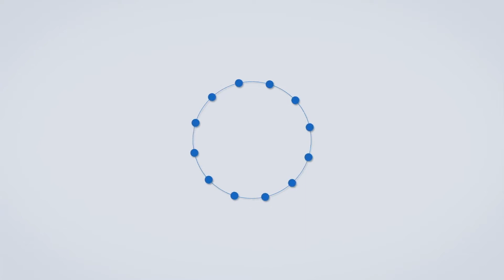Raj Thackeray Stage Video | मनसेच्या शाखेच्या उदघाटन प्रसंगी राज ठाकरे उपस्थित असलेले स्टेज कोसळले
महाराष्ट्र नवनिर्माण सेनेच्या कार्यक्रमात स्टेज कोसळल्याची घटना समोर आली आहे...मुंबईतील गोरेगाव परिसरात ही घटना घडली आहे...या कार्यक्रमासाठी मनसे अध्यक्ष राज ठाकरे सुद्धा उपस्थित होते...गोरेगावमध्ये मनसेच्या शाखेचं उद्घाटन होतं आणि त्या कार्यक्रमाला मनसे अध्यक्ष राज ठाकरे हे येणार असल्याने स्टेज बांधण्यात आले होते...मात्र, तेच स्टेज कोसळले आहे...सुदैवाने या घटनेत कुणालाही दुखापत झालेली नाहीये...मनसे अध्यक्ष राज ठाकरे हे सुद्धा सुरक्षित आहेत...मिळालेल्या माहितीनुसार, कार्यक्रमासाठी जे स्टेज बांधण्यात आला होते त्याची क्षमता कमी होती...क्षमतेपेक्षा अधिक कार्यकर्ते स्टेजवर आले आणि त्यामुळे हे स्टेज कोसळले असल्याचं बोललं जात आहे...स्टेज कोसळल्याने एकच गोंधळ उडाला होता...स्टेजचा मधला भाग अचानक खचल्याने त्यात काही महिला पडल्या...मनसे कार्यकर्त्यांनी तातडीने या महिलांना बाहेर काढलं...यावेळी कोणताही अनुचित प्रकार घडला नाही...राज ठाकरे हे स्टेजवर होते त्यांना सुरक्षारक्षकांना सावरलं आणि त्यानंतर राज ठाकरे यांनी स्टेजच्या पुढे जाऊन कार्यक्रम सुरू ठेवला...यावेळी त्यांनी मनसे कार्यकर्त्यांना तिथीनुसार शिवजयंती साजरी करण्याचे आवाहन केले...स्टेज कोसळल्यानंतर मनसे अध्यक्ष राज ठाकरे यांनी सर्वांना शांत राहण्याचे आवाहन केले...तसेच काळजी घेण्याचा सल्लाही दिला...दरम्यान राज ठाकरेंनी भाषण सुद्धा केलं...त्यानंतर मनसे अध्यक्ष राज ठाकरे हे आपल्या नियोजित कार्यक्रमासाठी निघून गेले...